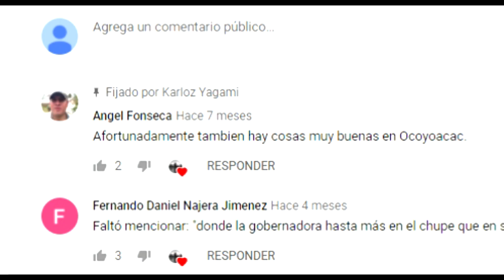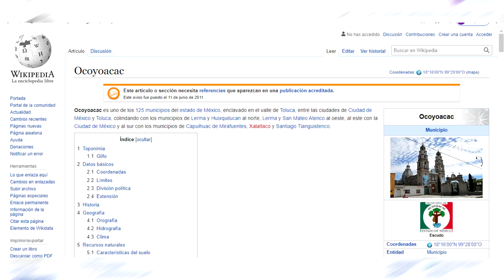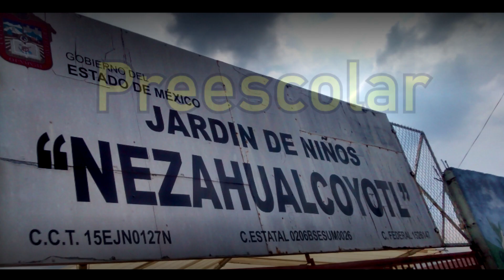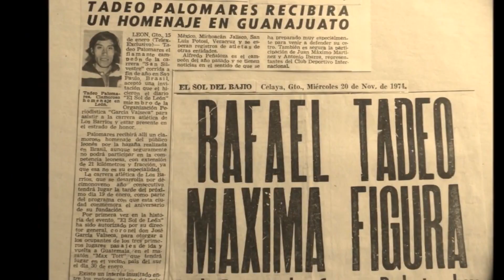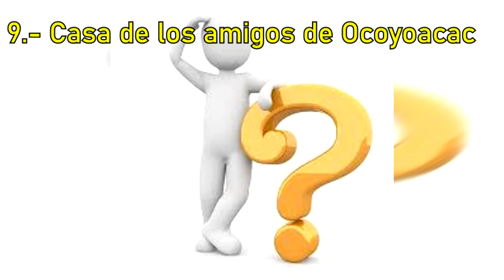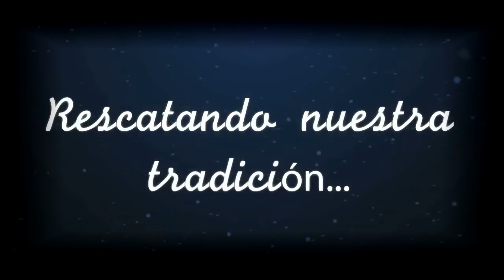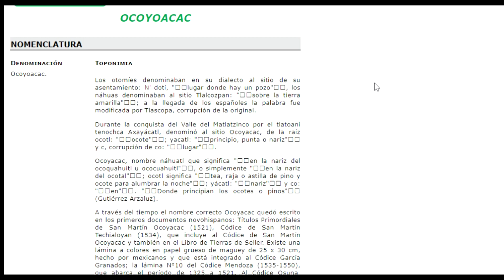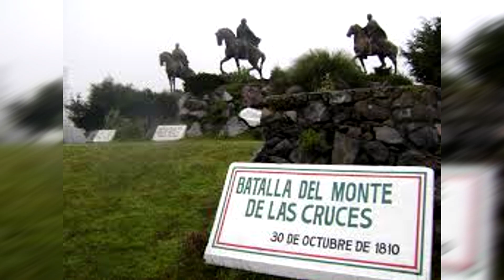10 Cosas que no sabías de OCOYOACAC